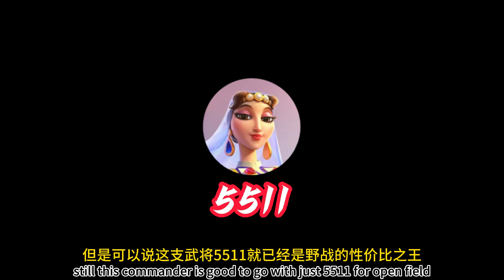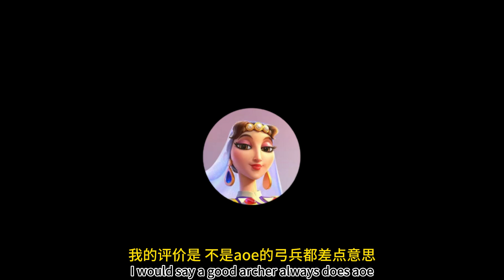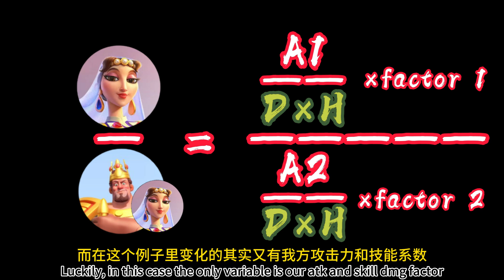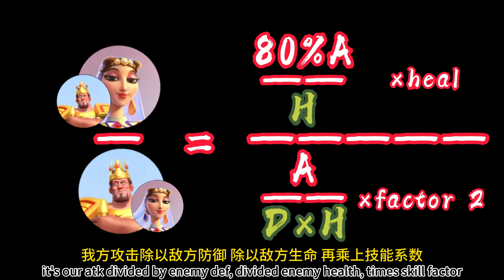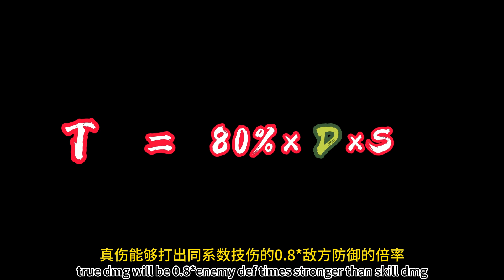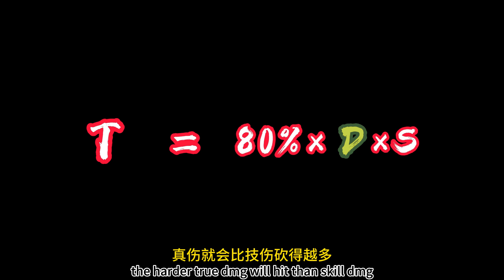【万国觉醒】九代弓真伤公布！细节解读其和技伤的关系！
欢迎大家支持教主Cwill！

抖音►►万国觉醒Cwill